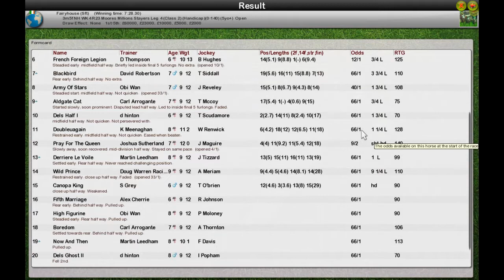NH WK4 R23 Moores Millions Stayers Leg 4